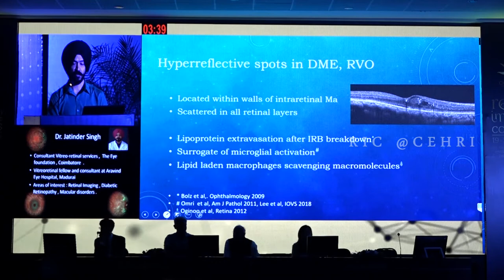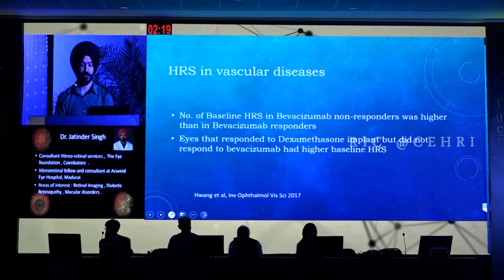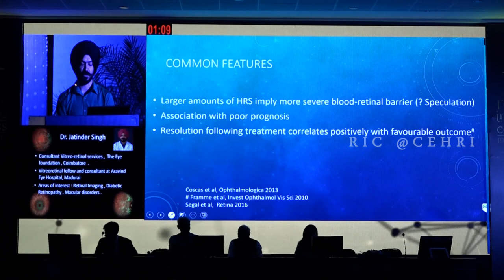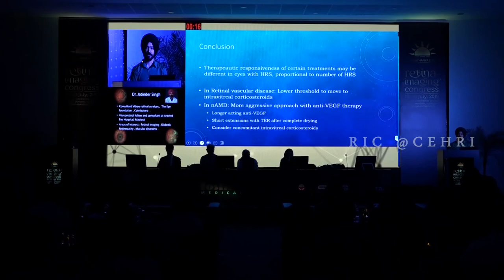Talk by Dr. Jatinder Singh on Hyper Reflective Spots (HRS) | RIC 2019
Doctor Profile:

Dr. Jatinder Singh
Senior Consultant
Vitreo-Retinal services
The Eye Foundation, Coimbatore

About Video:

Dr. Jatinder Singh talks on HRS, sharing insights from the literature and will be discussing differences between HRS in vascular diseases vs AMD.